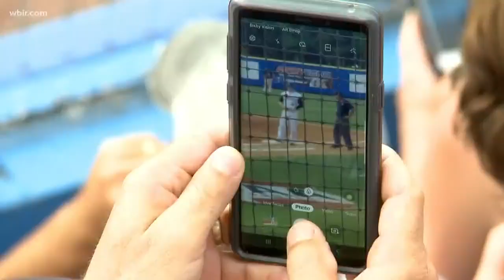Spring Fling 2019: East Tennessee brings home plenty of titles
Farragut, Jefferson County, Bearden and Greeneville are all coming home as champions!